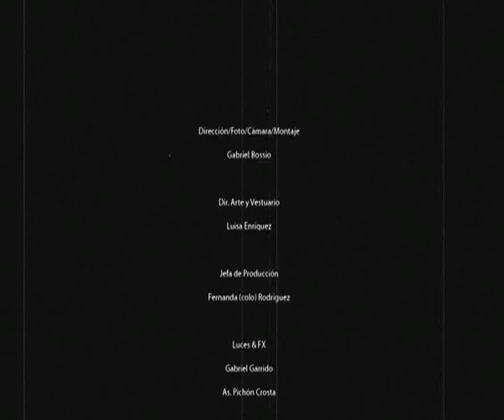Jupiter y Adonis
Video Clip del primer corte de difusión de "Ventilar". Júpiter y Adonis fue rodado en las inmediaciones del "Cerro de Las Espinas". Punta Negra, Uruguay en Diciembre de 2008.

Dirección/Foto/Cámara/Montaje: Gabriel Bossio.

Dir. Arte y Vestuario: Luisa Enríquez.

Jefa de Producción: Fernanda (colo) Rodríguez.

Luces & FX:

Gabriel Garrido / Asistente: Pichón Crosta.

Actuaciones:

Camila Gómez  Diego Viera

Agradecimientos:
Ángel Bordino - Gonzalo Gutiérrez - Marina De la Puente Estefania Machado -Trebol (Rodrigo).

Montevideo Music Group
Piriapolis - 2008.